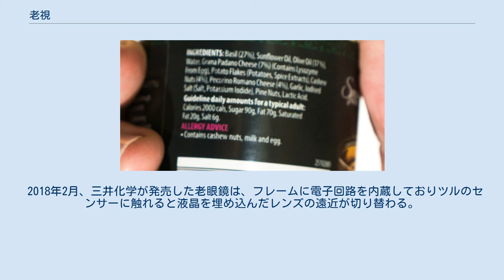老視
老視（ろうし）は、目の障害の一つ。
老眼（ろうがん）とも呼ばれるが、老視が正式名称。
 加齢により水晶体の弾性が失われて調節力が弱まり、近くのものに焦点を合わせることが遅くなったり、できなくなってくる。
 40代から60代初めに自覚されることが多いが、実際には20歳前後から調節力の減少は始まっており、日常生活で字を読む時の距離である30cm前後が見えにくくなるのが、この辺の年齢であるといえる。
しかしこのような症状を自覚する年齢は個人差があり一概には言えないが、一般には40歳前後、早い人では30歳代半ばあたり、遅い人でも50歳代から60歳あたりまでに、自覚症状を訴えることがほとんどである。
 しかし、現代医学の発展により、症状に対する防止・視力回復も可能になってきている。
 老視は遠方が明視できる状態において、中・近距離の細かい文字や小物などの細部がにじんだり、チラついたりして明視しづらくなるばかりでない。
（老眼鏡や遠近両用眼鏡などを使用した場合も含め）パソコンや携帯電話の画面・読書などの比較的近距離を長時間見ていた後、遠方を見ようとしても即座に調整が出来ずしばらく見づらいといった症状、また比較的明るい場所ではそれなりに近い距離も見えるが、暗い場所では遠距離もやや見づらいといった症状、特に近距離の場合には特有の見づらい傾向がさらに強くなったり、比較的暗い色の小物なども感知しづらくなるといった症状を併発する場合も多い。
近視でも老視にはなるが、次の理由により、症状を自覚しにくい。
逆の理由により、遠視の者は老視の症状を自覚しやすい。
 近視の眼鏡を外せば裸眼で近くを明視できる。
軽度の近視でも老眼の軽いうちは裸眼になれば読書できるし、-4Dより強い近視ならば終生読書に凸レンズを要しない。
 近視の眼鏡を外さなくても、近視の眼鏡には見かけの調節があるので老眼を自覚するのが遅くなる。
近視の眼球とそれから12mm離れた近視眼鏡とで構成された光学系は、正視の眼球だけの光学系や遠視の眼球と遠視眼鏡とで構成された光学系より少ない調節で近くにピントを合わせることができるので、その分高齢になるまで単焦点の近視の眼鏡をかけたままで近くを明視することができる。
強度の近視眼鏡であるほど見かけの調節が強い。
 中程度以上の近視の眼鏡は弱めに作るのが通例なのでその分調節力への負担が軽く、正視の人よりは高齢になるまで近視の眼鏡をかけたままで近くを明視することができる。
正視のつもりでいる者の中には軽い遠視の者が多く含まれるので、そうした遠視の者に比べればさらに高齢になるまで近視の眼鏡をかけたままで近くを明視することができる。
 強度近視の者が近視を弱めに矯正した眼鏡をかけていれば、2.と3.の効果が相まって正視や遠視の者よりかなり高齢になるまで近視の眼鏡をかけたままで済ませられ、老眼を自覚しにくい。
 矯正は老眼鏡（老視鏡）で行う。
凸レンズでできていて、原理は遠視の眼鏡と同じ。
調節力の減退に応じて、必要となる凸レンズの度数も強くする必要がある（若い人ほど度数が弱くて済む）。
ただし使用時は遠くが見えづらくなるので、近くのものを見る際に限定的に使用される。
 老視になる以前から近視・遠視・乱視などで眼鏡を用いていた場合は、原理としては遠くを見るための度数に適切な凸レンズの度数を加えたものを近くを見るために用いるが、強度近視では上述の見かけの調節効果が強いので、加える度数が弱くなる。
元が近視で凹レンズを用いていた場合は、その分、凹レンズの度数を弱める。
弱い近視では、遠方視用に凹レンズ、近方視用に凸レンズが用いられる。
-10Dを超えるような最強度近視の場合、眼自体は老眼になっていても、マイナスレンズの見かけの調節により遠用眼鏡をかけたまま近くを明視できる場合があるので、遠近両用眼鏡が不要な場合もある。
 遠近両用眼鏡は、遠くと近くで眼鏡をかけ外ししたり交換したりする不便さを解消した眼鏡。
レンズ全体は遠方視に度数を合わせ、レンズの下側の一部に近方視用度数のレンズを組み込んだタイプが多い。
 かつては境目がハッキリしており、境目の部分でものが重なって見えるなどの欠点が目立っていたが、 近年は、レンズの下へ行くにしたがって度数が徐々に変化する多重累進焦点タイプが一般的である。
長所は一つの眼鏡で遠近が見えることで便利という点。
欠点は慣れるまでは視野が揺れて感じたり、階段を踏み外しやすくなったり、目が疲れやすく感じたり、視野が狭くなるという点である。
 2018年2月、三井化学が...